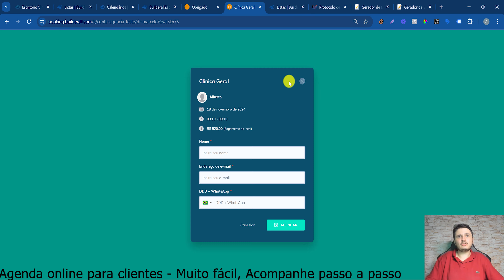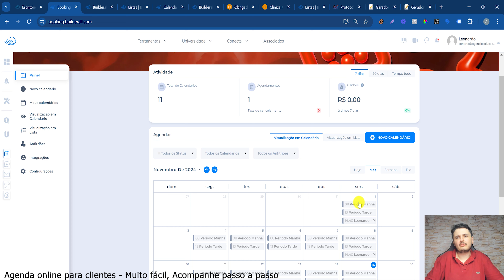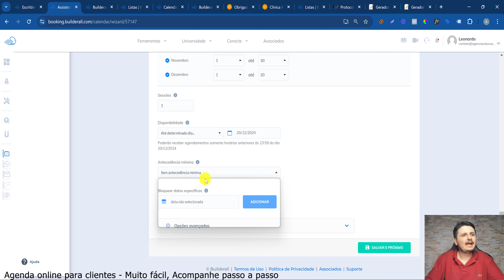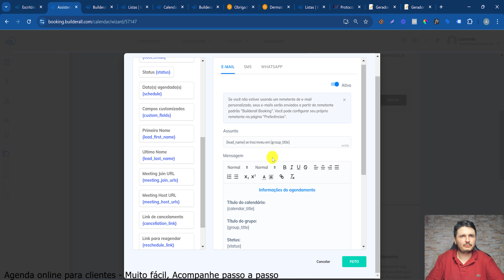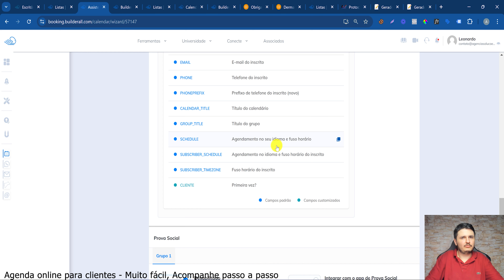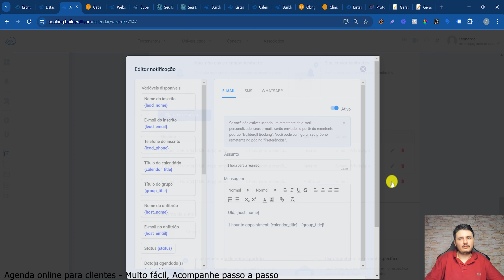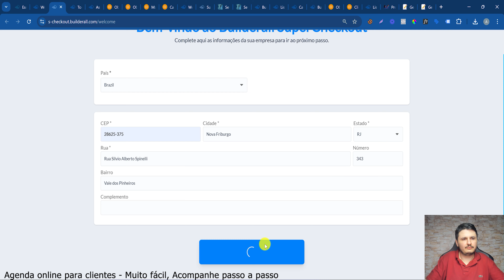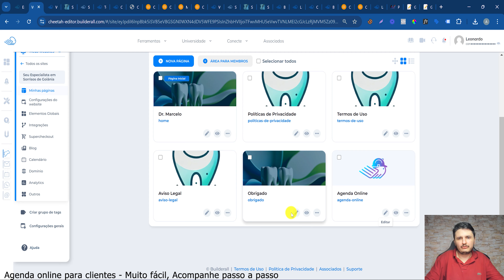AGENDA ONLINE PARA CLIENTES | A Melhor ferramenta | Agendamento no Automático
🧑‍💻🧑‍💻 TREINAMENTOS COMPLEMENTARES : IMPORTANTE ASSISTIR 🧑‍💻🧑‍💻

Se você tem clientes para atender, seja presencial ou online, se liga nessa!

Ter boa organização é indispensável, mas você tem muitos clientes que faltam no horário?

Para resolver isso, é muito importante enviar lembretes por email e, principalmente, no WhatsApp! 😉 Dias antes, horas antes…

🚨 E sabe o melhor?
Você não precisa fazer manualmente ou ter uma secretária.

A própria agenda pode enviar os lembretes automáticos para cada cliente.  Além disso, você e sua equipe (se tiver) também podem ser notificados pelo sistema.

Funciona até mesmo para empresas com vários setores e profissionais.